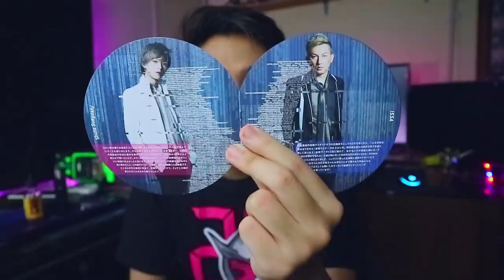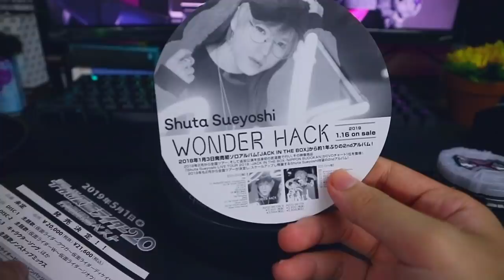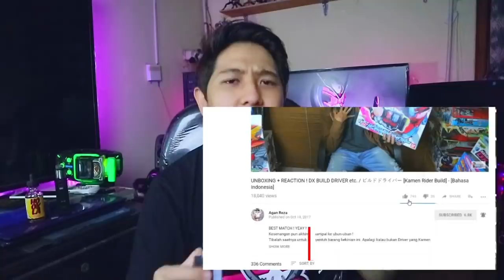DX REVIEW - DX ZI-O RIDEWATCH OVER "QUARTZER" version / ジオウライドウォッチ [Kamen Rider Zi-O]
Ridewatch yang keren tapi kampret.
Bikin kena copyright aja :))